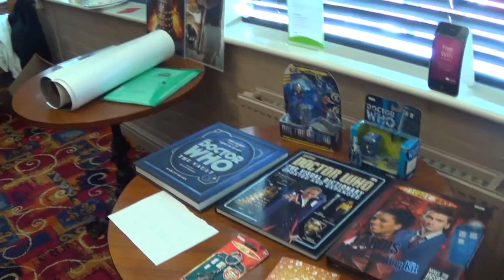Live at the Hilbre! Episode 3: Zoom Through The Round Window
The Nerds are podcasting live during Who at the Hilbre! In this episode they bring up many things that aren't euphemisms.

Support the 50ft Nerds to make videos like this and many others by heading

Follow the Nerds on twitter at @FiftyFootNerds, or follow them individually! Mike is @mikegbell, Andy is @VaultsOfExtoth and Paul is @AutonScouser